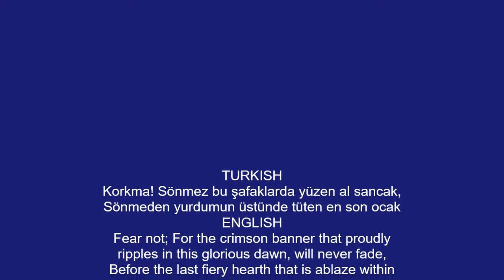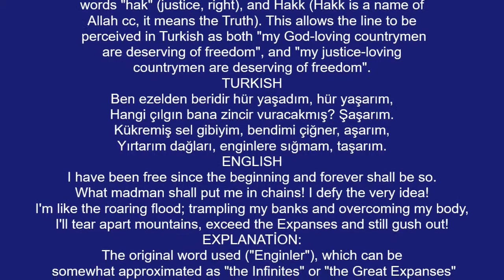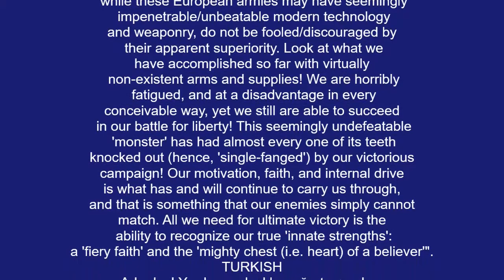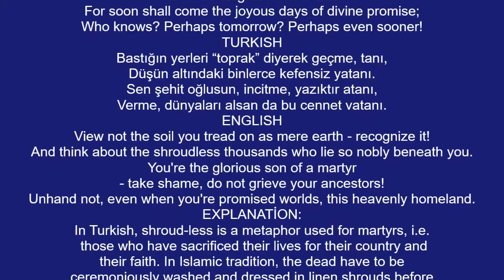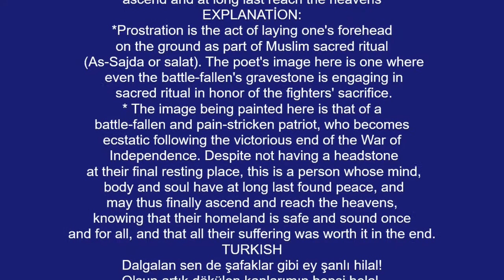(Full) 10 stanzas of Turkish national anthem with English translation and Explanation (no music)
Independence Anthem was written by poet Mehmet Akif Ersoy in ongoing war of independence (after first world war 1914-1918). He was also a member of Turkish parliment which was established in 1920. He recited Independence Anthem in Turkish Parliment. Then it was accepted as Turkish National Anthem in 1921. Türkiye Republic was established in 1923